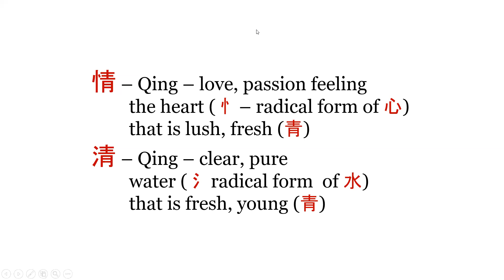Feelings as a Door to Connecting with Life 8/3/21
These are a series of meditations created during the Corona crisis.  They are explorations of using traditional Buddhist texts seeking ways to apply them to our current turbulent state.